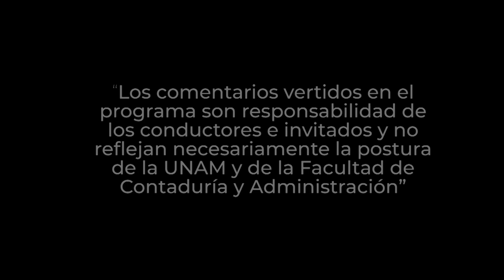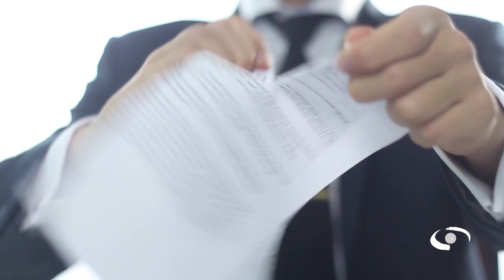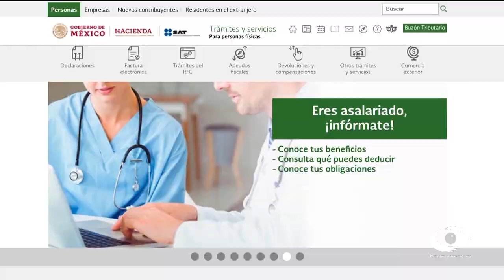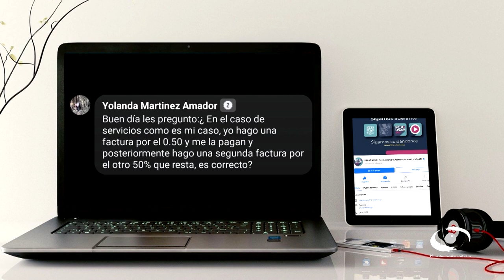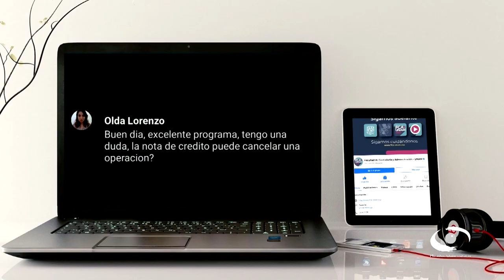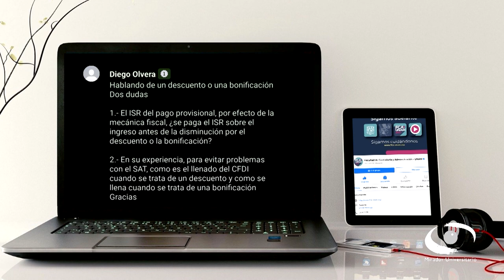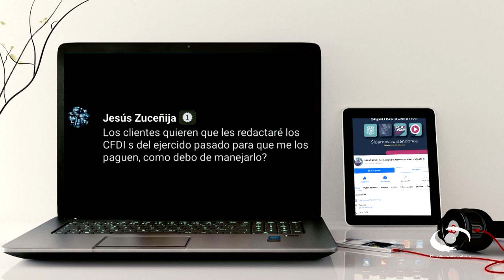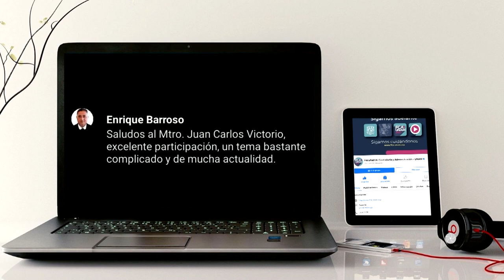Anticipos, descuentos, devoluciones y cancelación de operaciones | 26 JUL 23 | Consultorio Fiscal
Les presentamos el programa "Anticipos, descuentos, devoluciones y cancelación de operaciones" de la serie: "Consultorio Fiscal" en coproducción con la Facultad de Contaduría y Administración transmitido en 2023

En este programa se habla acerca de las devoluciones y reembolsos de algún producto o servicio que ha sido pagado, para ello, nos explican los expertos que se debe crear y registrar una nota de crédito de venta que especifique el cambio requerido. Para incluir la información correcta de la factura de venta de debe crear una nota de crédito de venta directamente desde una factura de venta registrada; y además crear una nueva nota de crédito de venta con la información de la factura copiada.

Nos explican que, para tener más control del proceso de devolución de ventas, como documentos de almacén para el manejo de artículos o una mejor descripción al recibir productos de varios documentos de ventas con una sola devolución de ventas, puede crear órdenes de devolución de ventas. Una orden de devolución de ventas emite automáticamente la nota de crédito de ventas relacionada y otros documentos relacionados con la devolución, como una orden de venta de reemplazo, si es necesario.

Transmisión: 26 de Julio 2023 por Canal 22.1 | 16 de Octubre 2023 por TVUNAM

Conducción: L.C. y E.F. Abraham Levi Alcántara
Invitados: L.C., E.F y M.A.C. Francisco Yáñez Ledesma, L.C.P., E.F y M.A. Juan Carlos Victorio Domínguez
Coordinación académica: Dr. José Ricardo Méndez Cruz
Realización: Nancy Audelo Mendoza
Idioma: Español
País: México